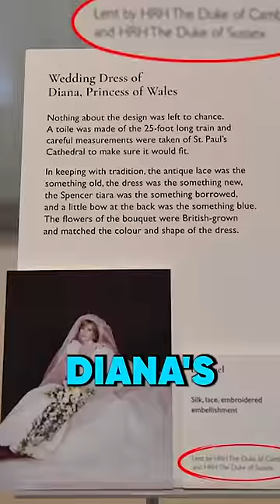The SWEET Promise PRINCE WILLIAM Made to Princess Diana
The SWEET Promise PRINCE WILLIAM Made to Princess Diana KING CHARLES demoted Diana and took her HRH title as a condition of the divorce. Princess Diana was devastated. Her son Prince William promised to give it back to her.